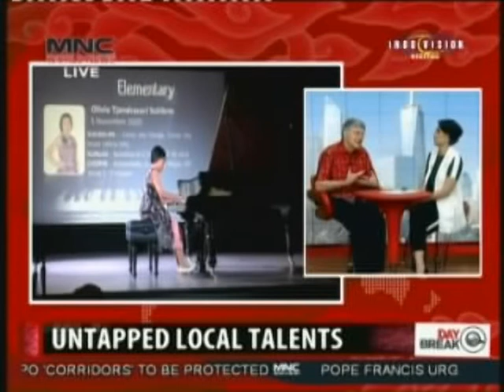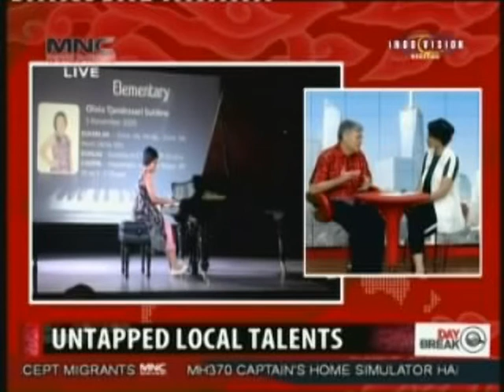Tuning into Classical Music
Prominent Australian pianist Daniel Herscovitch stopped by our Daybreak studio to chat about developing young talents in the field of classical music. He also shared more about his role as a jury member of the Ananda Sukarlan Awards.